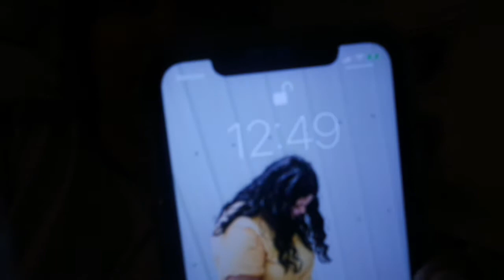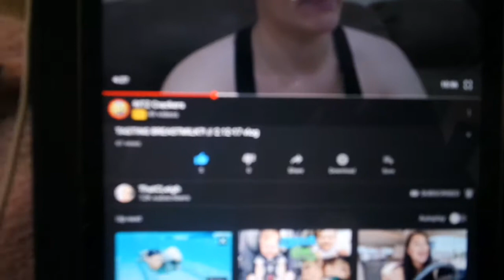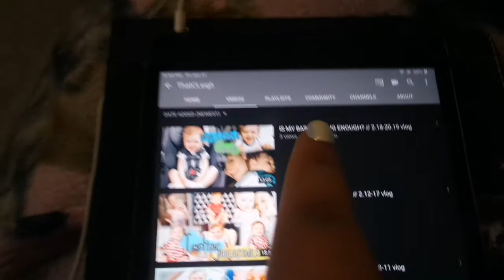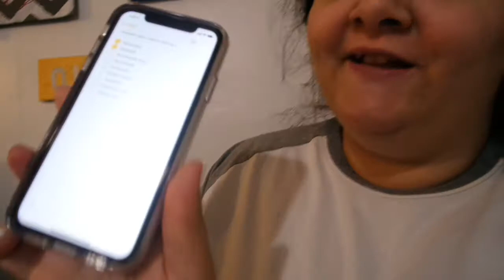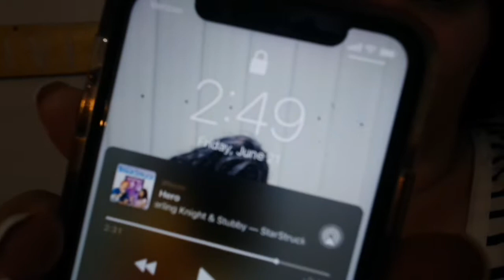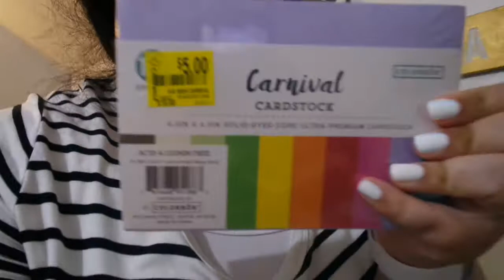RAINY DAYS & A RANT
Instagram olivialovesbeauty
snapchat olivialovesyt
Pinterest paigerocker